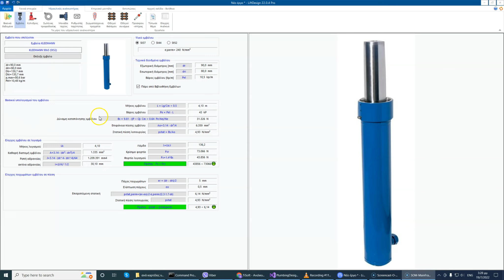Υδραυλικός Ανελκυστήρας Εμβολο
Παρουσίαση καρτέλας Έμβολο υδραυλικού ανελκυστήρα.